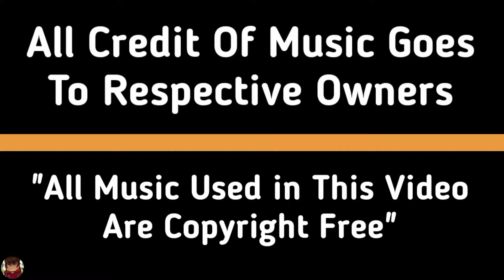Indian Gamers PERFECT TIMING Moments in Minecraft ⭕ Smarty pie, Live insaan, Gamerfleet, Ezio, Bixu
About To Video - in this video I'm gonna show you the perfect timing moments of indian gamers in minecraft ft. yes smarty pie, gamerfleet, live insaan, ezio 18 rip, I.M. bixu

Credit -

About To Me - Hey What Happening Guys my Name is Brooklyn, And i am 15 Year Old, And This is My Channel Not Brooklyn Here I Upload Minecraft Gamers Releted Videos

ignore tags -
gamerfleet creative mode
gamers 999iq in minecraft
techno gamerz minecraft
mythpat minecraft
gamers minecraft funniest moments
bbs minecraft
minecraft
gamerfleet
himlands
yes smarty pie
yes smarty pie new video
techno gamerz
mythpat
himlands
dream boy
triggered insaan
dream boy intro song
gamers react 200 iq minecraft
gamers react minecraft fails
streamers info
streamers info new video
gamers used creative mode
gamers vs herobrine
gamers react minecraft 200 iq plays
herobrine smp minecraft techno gamerz
chapati hindustani gamer
gamer fleet herobrine smp
indian gamers rip logic in minecraft
herobrine smp techno gamerz
techno gamerz herobrine smp
chapati hindustani gamer herobrine smp
perfect timing in minecraft
techno gamerz minecraft
indian gamers perfect timing moments in minecraft
indian gamers perfect timing in minecraft
indian gamers funny moments in minecraft

ignore hashtags